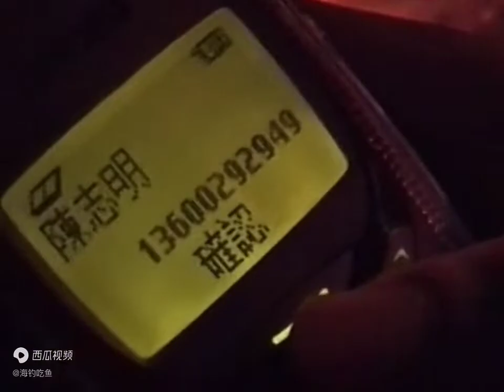2005年湛江南三島新年影像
視頻中的圖案和手工套裝請瀏覽此鏈接網站 視頻轉載西瓜視頻——海钓先生1Y3w，如有侵權，聯繫刪除